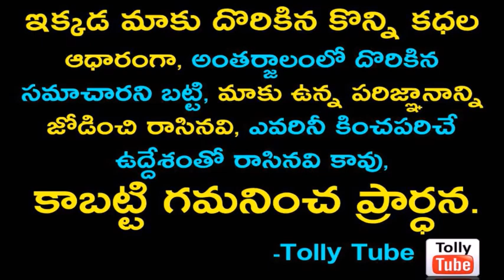సింగర్ రఘు కుంచె కూతురు రాగ ఎంగేజ్మెంట్ ..వైరల్ ఫోటోలు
సింగర్ రఘు కుంచె కూతురు రాగ  ఎంగేజ్మెంట్ ప్..వైరల్ ఫోటోలు